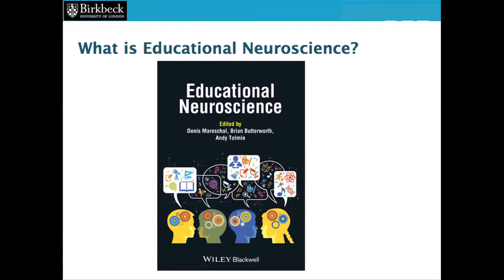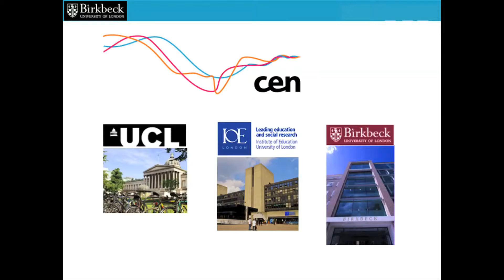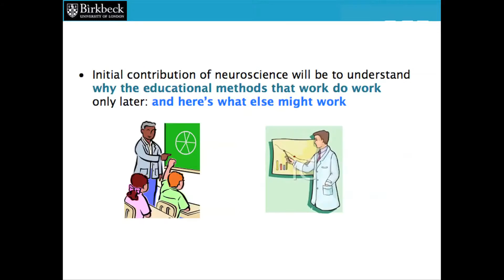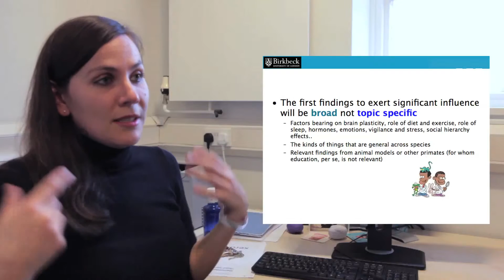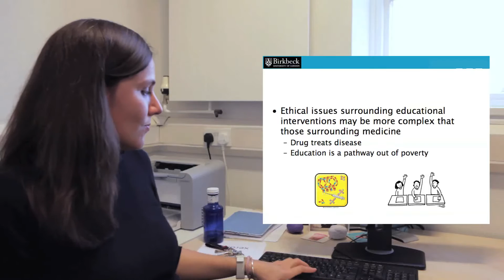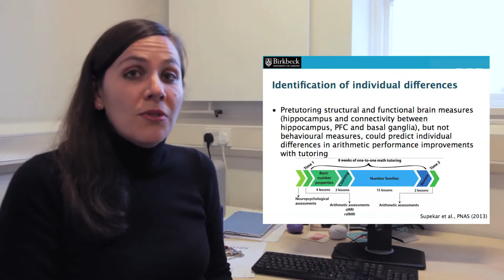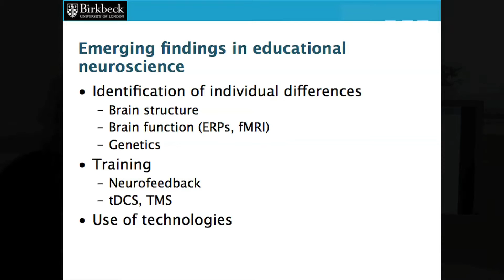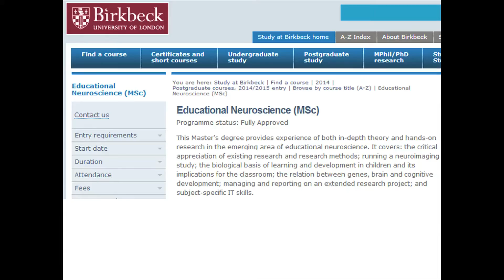[Psychological Sciences] MSc/MA Educational Neuroscience programme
[Psychological Sciences] Dr Iroise Dumontheil gives an introduction to the MA/MSc Educational Neuroscience programmes at Birkbeck.

These programmes provide experience of both in-depth theory and hands-on research in the emerging area of educational neuroscience. They cover: the critical appreciation of existing research and research methods; running a neuroimaging study; the biological basis of learning and development in children and its implications for the classroom; the relation between genes, brain and cognitive development; managing and reporting on an extended research project; and subject-specific IT skills.

Links:
Educational Neuroscience MA